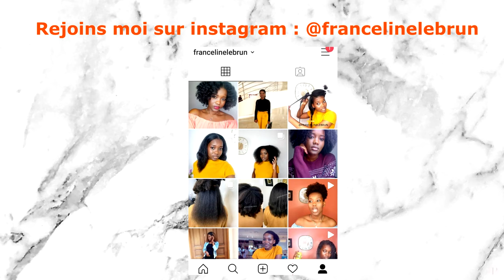OBTIENS TON MEILLEUR WASH AND GO | TUTO DETAILLÉ POUR CHEVEUX CRÉPUS TYPE 4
Tuto détaillée sur comment faire son meilleur wash go. Définition et zéro résidus. Bon visionnage =)

NAME: FRANCELINE
AGE : 24
NATIONALITY: beninese currently living in Senegal

 XoXo